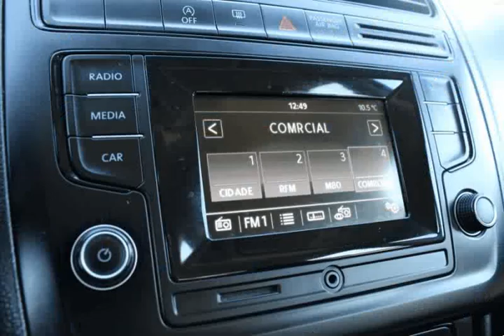Volkswagen Polo 1.0 Trendline para Venda em Norte Car . (Ref: 579301)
Volkswagen Polo 1.0 Trendline para Venda em Norte Car . (Ref: 579301) do ano 2015 com 76000 Kms.Anúncio publicado por rotina informática by auto21. Por favor confirme toda a informação junto do vendedor. (Ref.2094-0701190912) .Todos os dados e disponibilidade carecem de confirmação junto do vendedor.